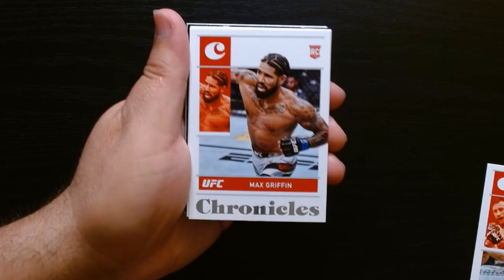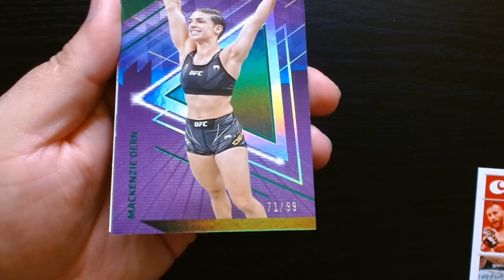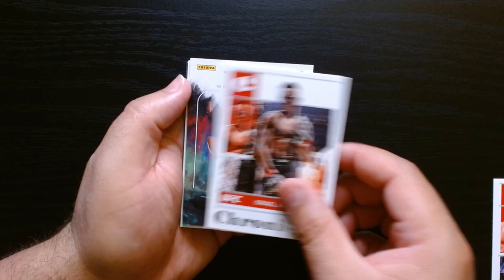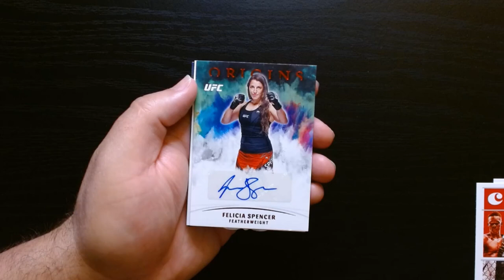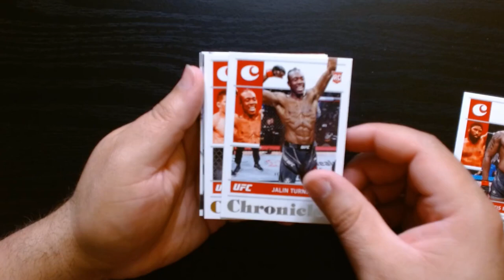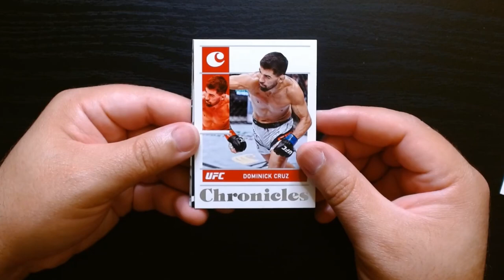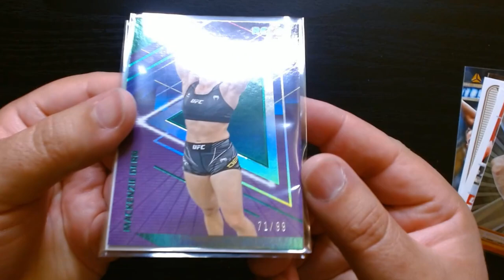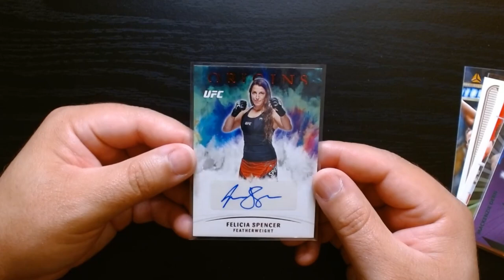2022 UFC Chronicles Blaster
I got this blaster of 2022 UFC Chronicles online and was extremely excited to rip this for you guys.

I was lucky enough to get an autograph. but I have to say I was not that excited about getting this auto specifically.

UFC products are always fun to open so no regrets but I do wish I had gotten a better one.